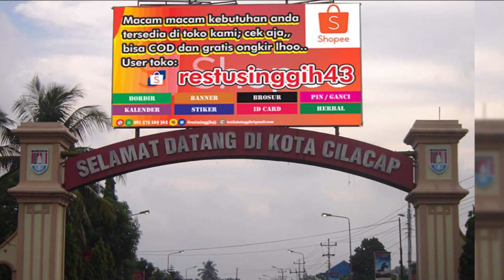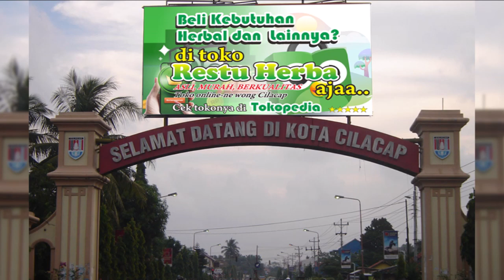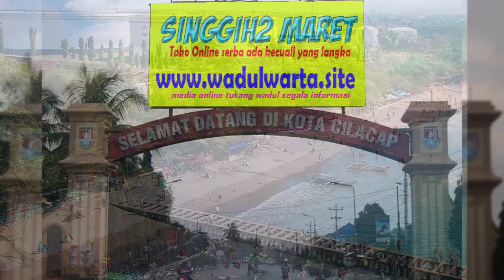Curanmor - Si Bolang | Humor Ngapak Cilacap Samidi Bocah Ilang - Parody SiBolang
Curanmor disini artinya Curahan Perasaan dan Humor ya bukan yang lain, itu merupakan suatu acara komedi cerita humor pendek dengan bahasa jawa ngapak khas Cilacap yang diputarkan di salah satu stasiun radio di Cilacap, Yes Radio 104,2 FM pada jaman dahulu. dan kali ini Restu Singgih mencoba untuk mengunggah koleksi2 Curanmor berkaitan dengan banyaknya masyarakat cilacap khususnya dan warga ngapak umumnya- yang merindukan acara tersebut karena acara itu sudah lama sekali tidak ada lagi di radio, dikarenakan acara yang  digawangi oleh Samidi a.k.a Kaki Samidi memang selalu mengundang gelak tawa.

Upload-an kali ini menghadirkan Curanmor berjudul "Si Bolang" Samidi Bocah ilang parody program acara tv SiBolang,. kayangapa keseruan dan kelucuannya.. monggo disimak saja sampai habis lur.